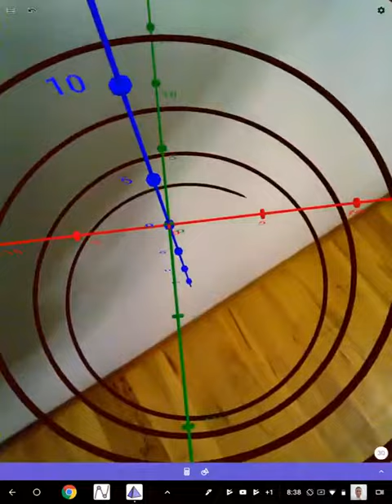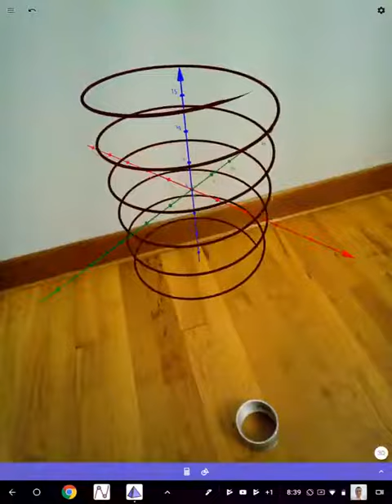Circular Helix Construction & Exploration within GeoGebra Augmented Reality